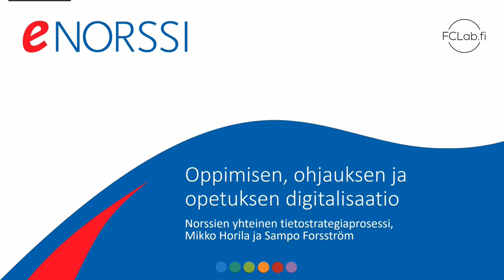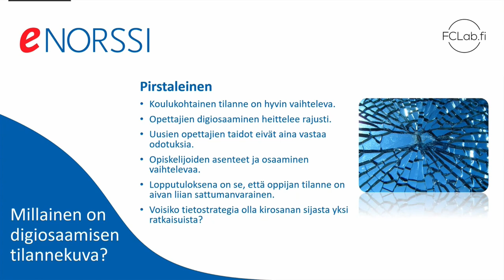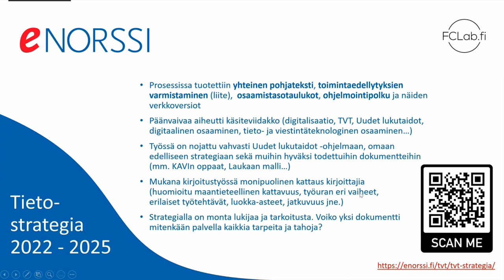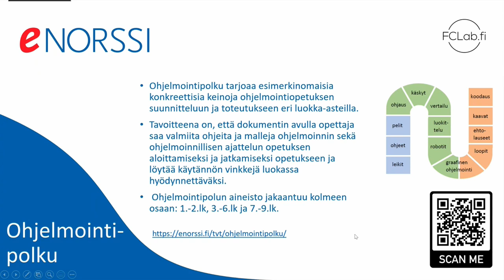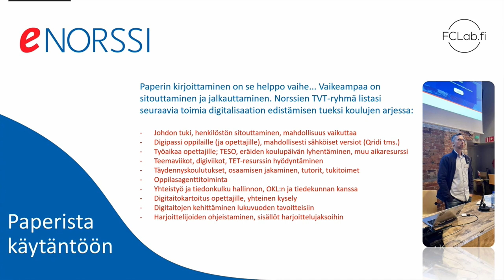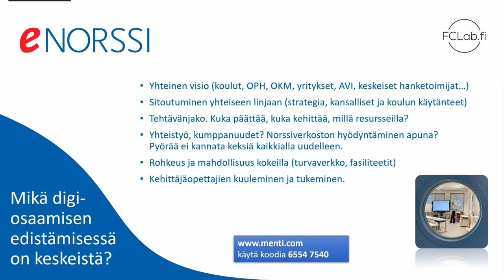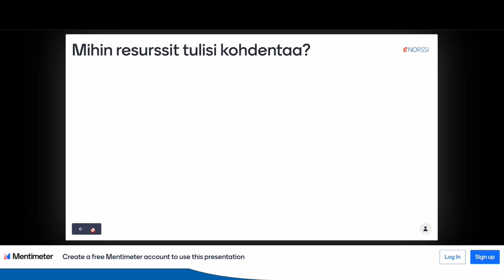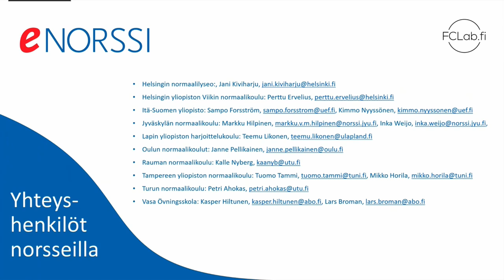Oppimisen, ohjauksen ja opetuksen digitalisaatio - Norssien yhteinen tietostrategiaprosessi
Mikko Horila ja Sampo Forsström kertovat Suomen normaalikoulujen yhteisestä tietostrategiaprosessista.

Tallenne on Uudet lukutaidot -kehittämisohjelmassa 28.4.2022 järjestetystä Digitaalisen osaamisen tilannekuvaa ja hyviä käytäntöjä -webinaarin ohjelmalinjalta 1.